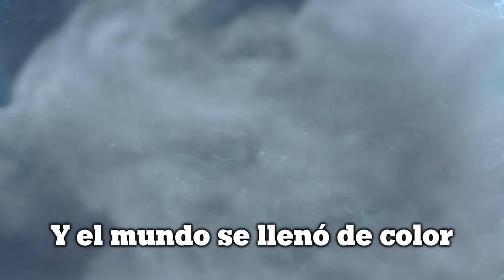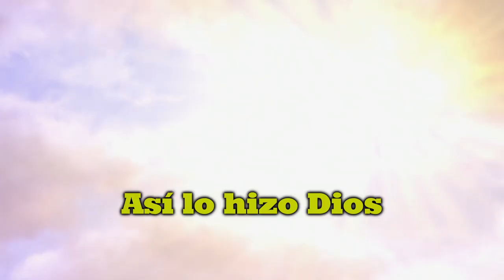Así lo hizo Dios - Himno Tema Camporee Aventureros 2020 ACD